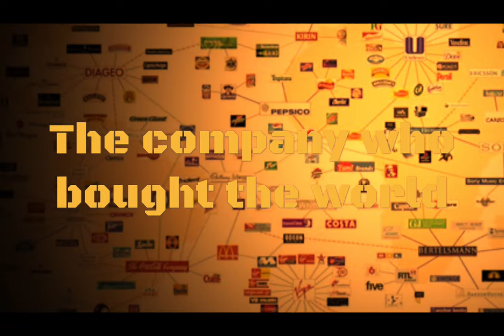The Bristles - The company who bought the world (from the sampler "Dimmorna Skingras vol. 4" 2018)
From the LP sampler "Dimmorna Skingras vol. 4" out on Pike Records 2018.

The company who bought the world

market crash, financial collapse
too few buyers, too many products
one by one, they all fall down
into another, corporation

chorus
slaves to profits and poverty, slaves to wars and peace
slaves to religion, slaves to drugs
and the company who bought the world

public wealth, togetherness
collected effort, united strength
we all built it, for us all
then we let it slip, into someone else's control

chorus x2

the end of history - crown of creation
the end of history - the image of god
the end of history - the last man
the end of history - the last punk